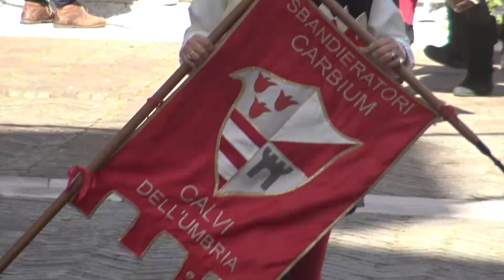Calvi dell'Umbria festa di San Pancrazio 2023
Il corteo storico e la celebrazione presieduta dal vescovo Francesco Soddu